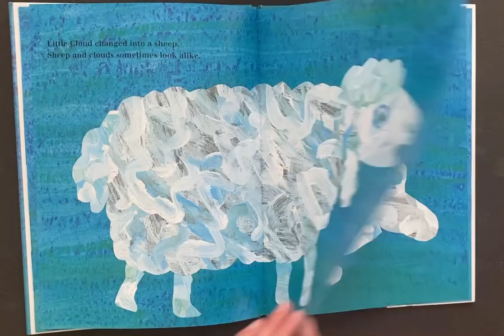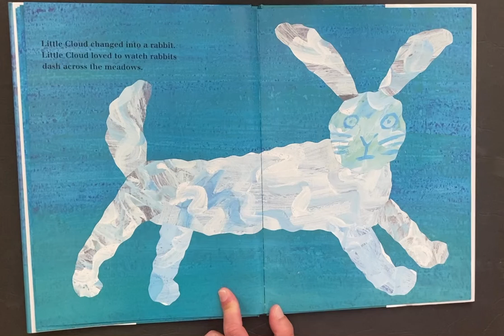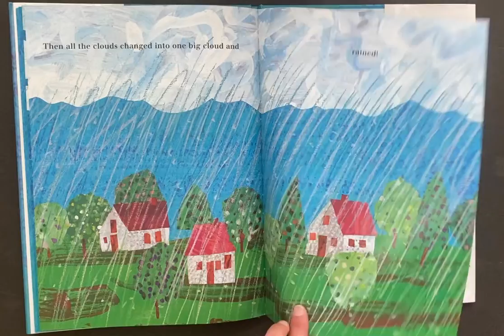Little Cloud by Eric Carle